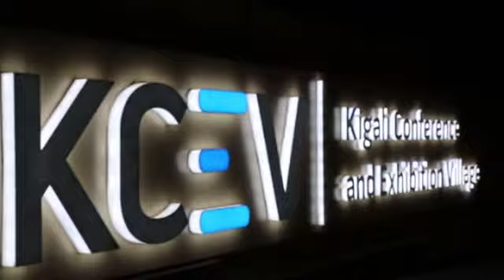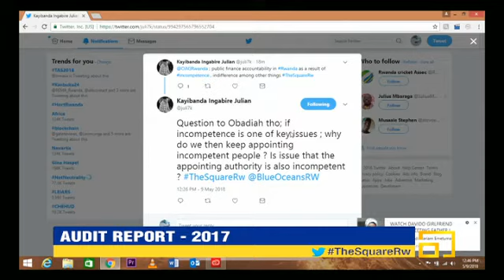The Square S1E11: Audit Report - 2017